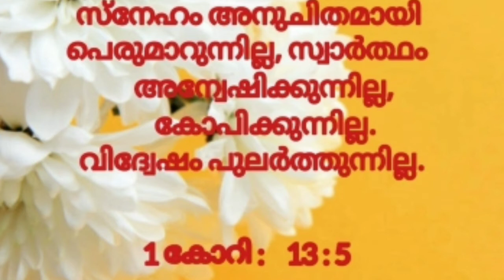Saint Mariam Thresia June 8.